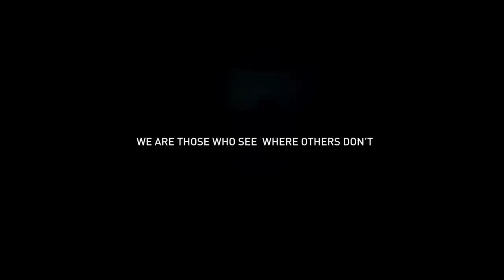L'EQUIPE - Shadows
Discover the players of the AS Cécifoot de Saint-Mandé in a game with an unexpected twist.

The film was shot as part of the Hors Normes series of articles and content by french sports newspaper L'Equipe, highlighting exceptional para-athletes.

The team: AS Cécifoot Saint-Mandé : Hakim Arezki, Martin Baron, Gaël Rivière, Yvan Wouandji, Fabrice Morgado, Samir Gassama, Manuel Morgado (guide), Charly Simo (coach).